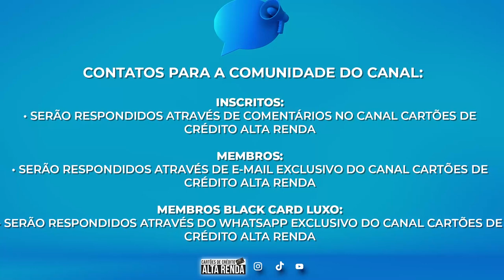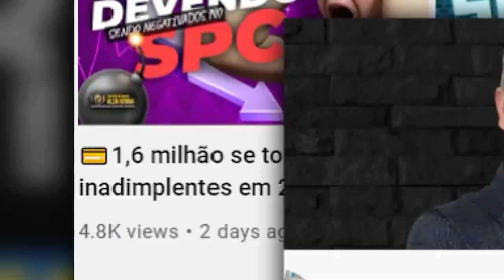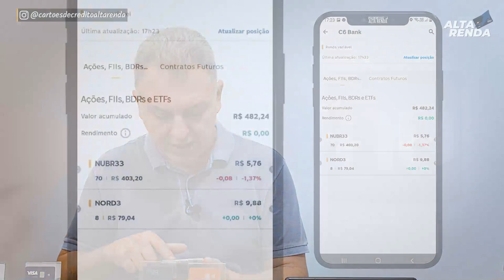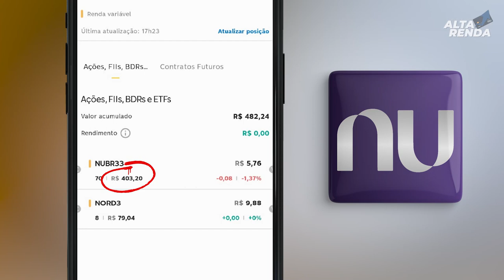💳NUBANK AMARGA SEUS INVESTIMENTOS BDRs (-) 21%, AGORA SOBROU PARA ANITTA REVERTER ESTE RESULTADO.